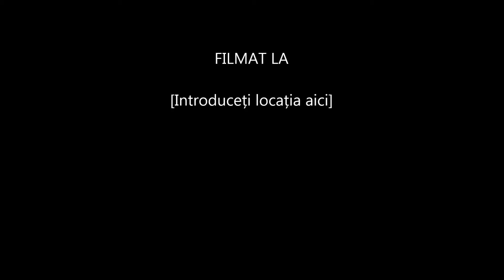Ichihime-In my head